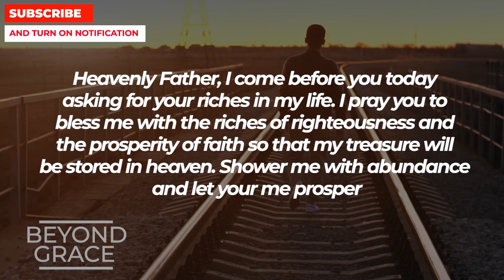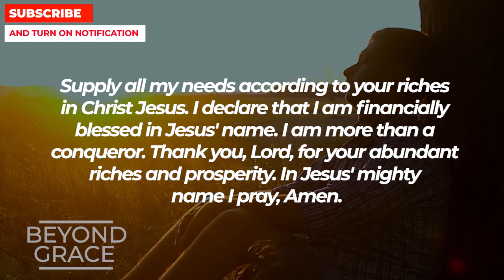WATCH THIS NOW IF YOU WANR GOD'S BLESSINGS | Powerful Miracle Prayer For Daily Blessings From God